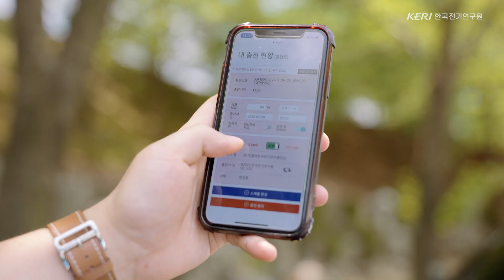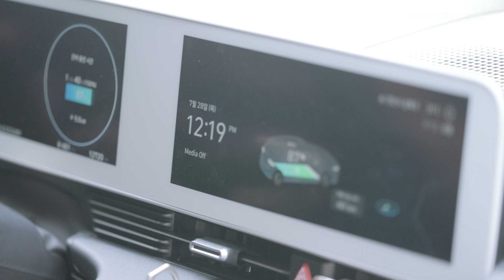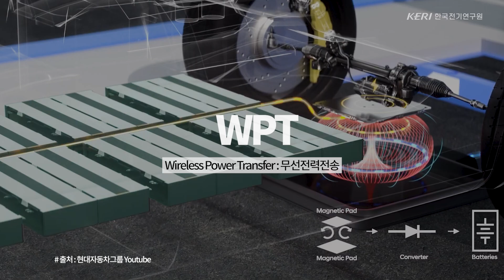[KERI TV]전기자동차 충전 인프라 통신 국제표준 원천기술 개발!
한국전기연구원 전력ICT연구센터 이재조 책임연구원 인터뷰

"전기자동차 충전기 회사와 자동차 회사 등
수많은 이해 관계자들이 합의해서
2022년 4월, 향후 우리 인류가 당분간 사용하게 될
전기자동차 충전인프라의 통신 표준을 만들었다는 것이
나름대로의 성과가 아닌가 생각하고 있습니다"